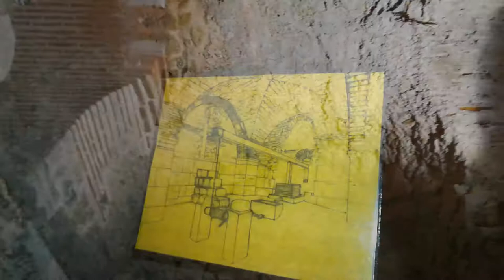Греция, Хорватия.☯⛳🥂 Путешествие по Европе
Приключения в Европе 🖐
Greece, Croatia.

Греция,
Афины,
Акрополь,
Парфенон,
Ελλάδα,
Greece,
Хорватия,
Republika Hrvatska,
Hrvatska,

Произведение «Греция, Хорватия.☯⛳🥂 Путешествие по Европе» созданное автором по имени Anton Stepanenko, публикуется на условиях лицензии Creative Commons «Attribution-NonCommercial» («Атрибуция — Некоммерческое использование») 4.0 Всемирная.